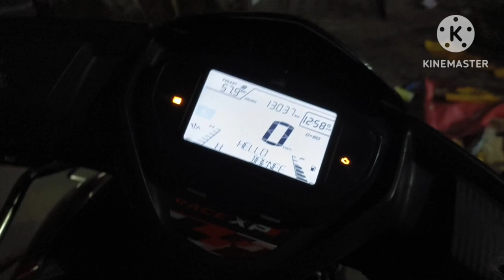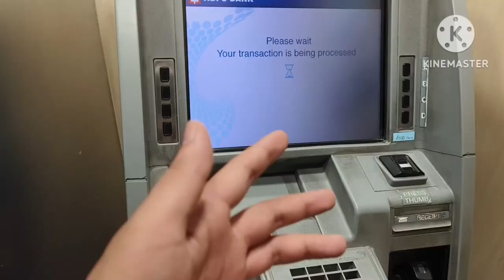Aaj Toh Lagta Heh Mom Dad Seh Padegi🥊🥊 Hame Dant Ghar Seh Aaj 7 ghante bhaar ghumta raha🥊🥊😕 😀